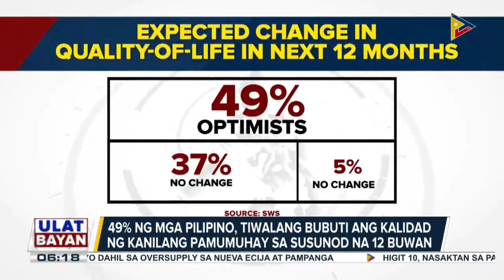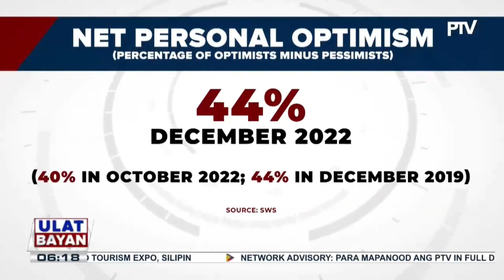SWS: 49% ng mga Pilipino, tiwalang bubuti ang kalidad ng kanilang pamumuhay sa susunod na 12 buwan